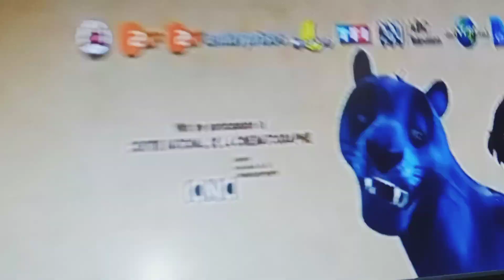Punjab ki taiyariyan shuruRukhsanavlogs,